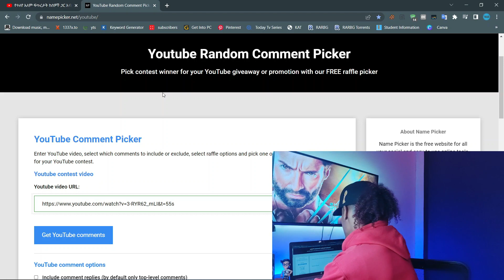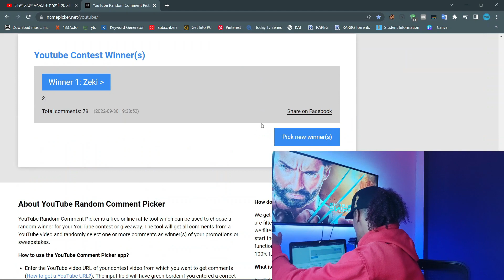ማንነቱን ሳያውቁ ሚስቱን ገደሉበት....... ተበቀላቸው ⚠️ Sera Film | film wedaj